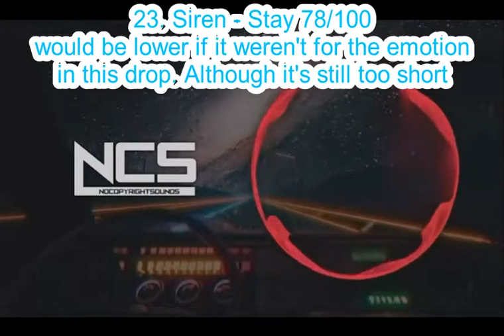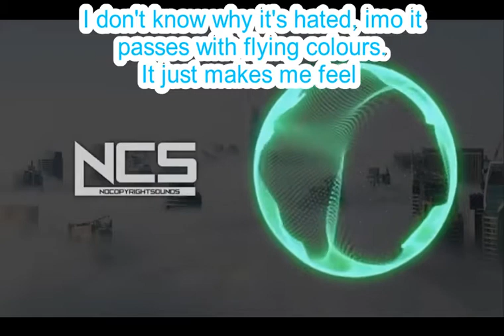Ncs10 releases RANKED [Ch2]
I don't know when I discovered ncs, All I do know is that it was either 1 day or 2 days before GET up was posted to YouTube.

As a celebration for 3 years listening to ncs, I decided to rank their most special releases celebrating 10 years, 2 years later.

This was why I slowed the process of doing rankings, for the big stuff. but This is just the start. A new Era has begun!

0:00 not the top 10
4:06 the top 10